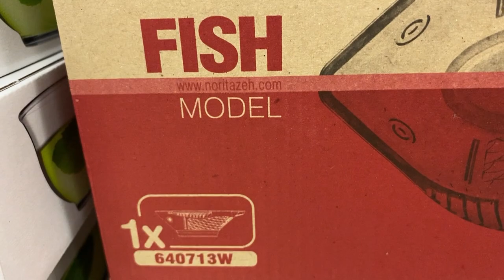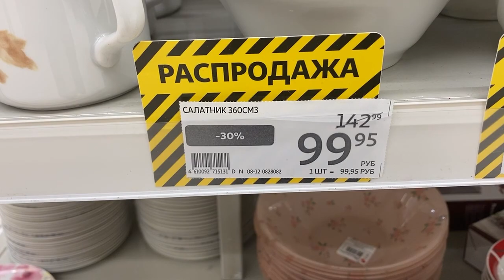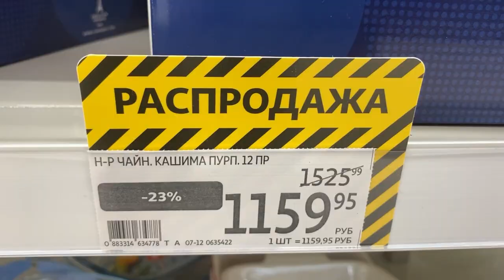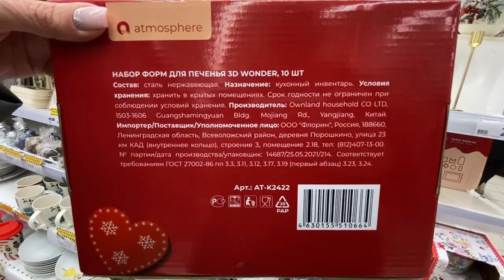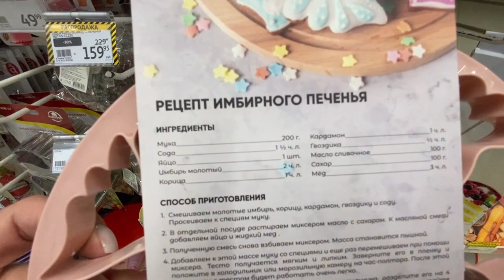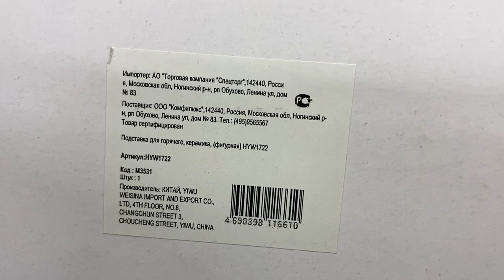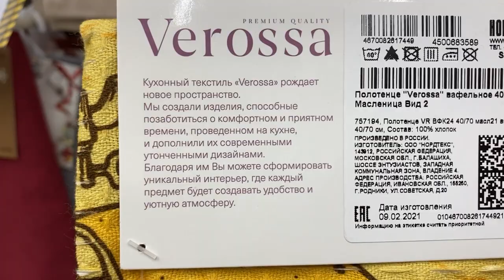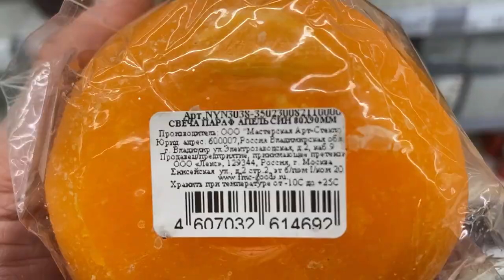Ашан большая распродажа товары для дома и кухни в январе 2022. Ашан сегодня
Товары для дома и кухни в магазине Ашан в январе 2022.
Обзор магазина и полочек.
Ашан сегодня